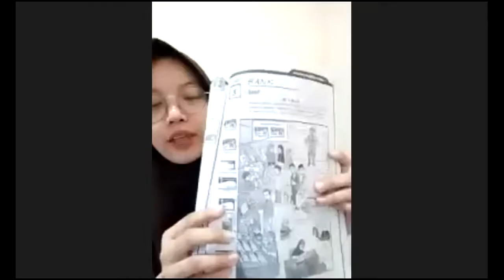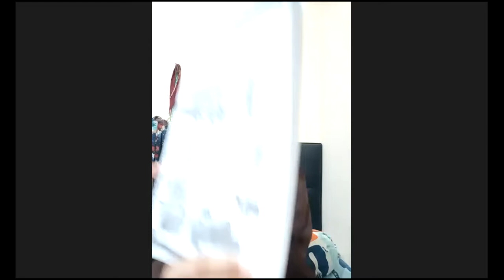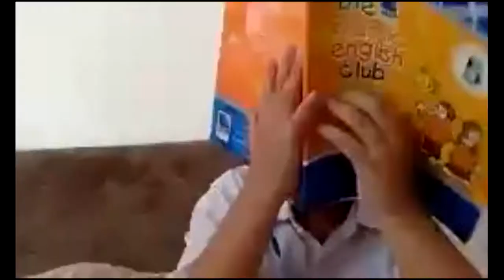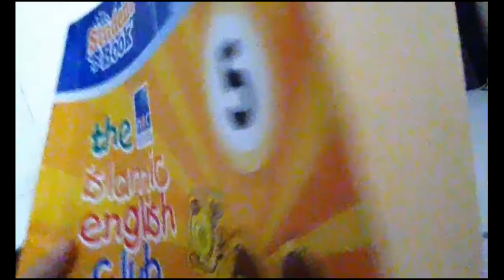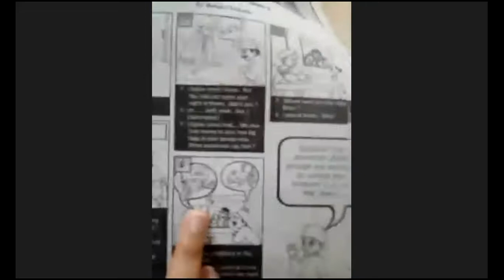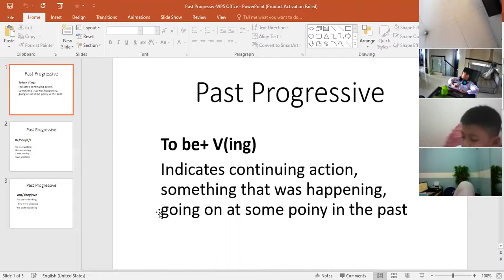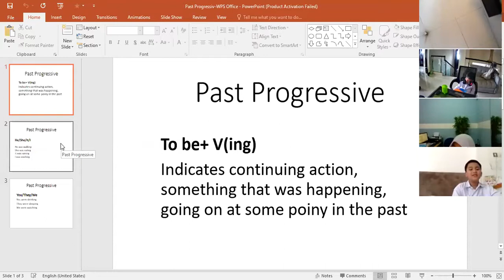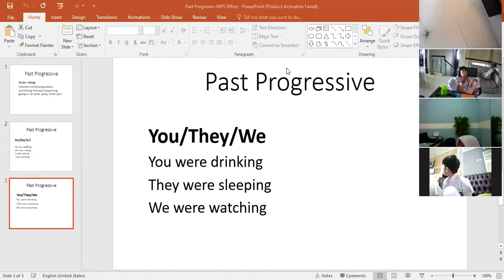Senin, 26 Oktober 2020 Kelas 5 Pembelajaran bhs inggris